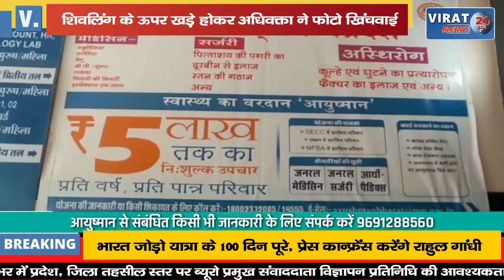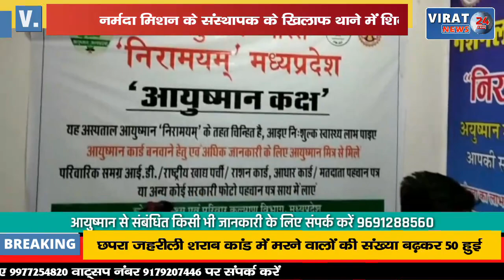शिवलिंग पर खड़े होकर फोटो खिंचवाने पर समर्थ भैया जी सरकार के खिलाफ थाने में शिकायत; देखें खबर !